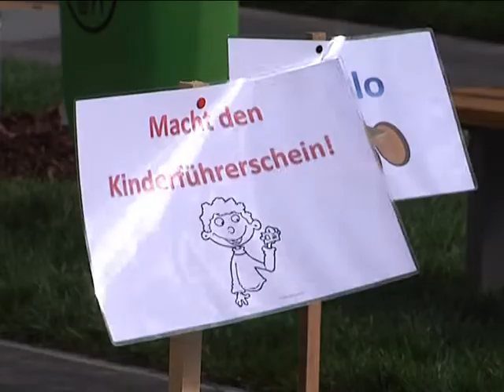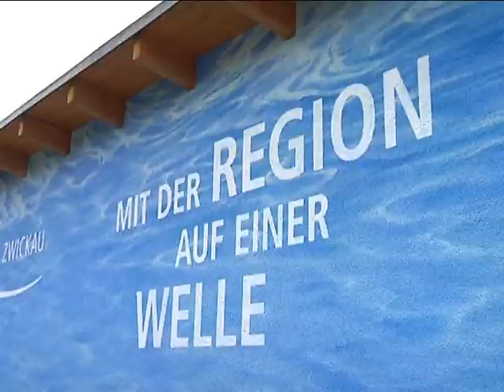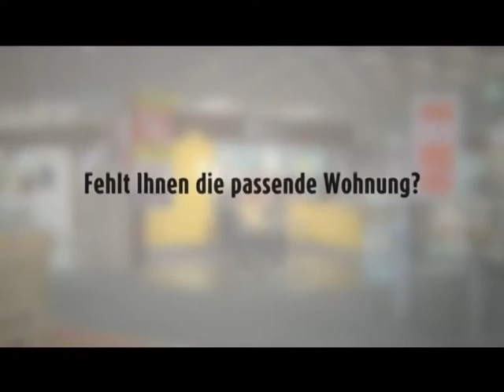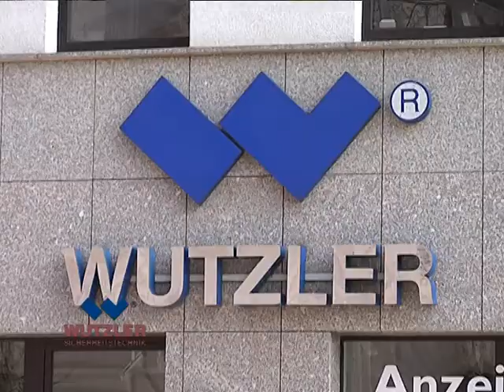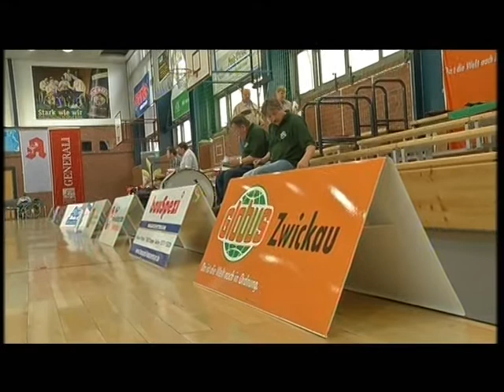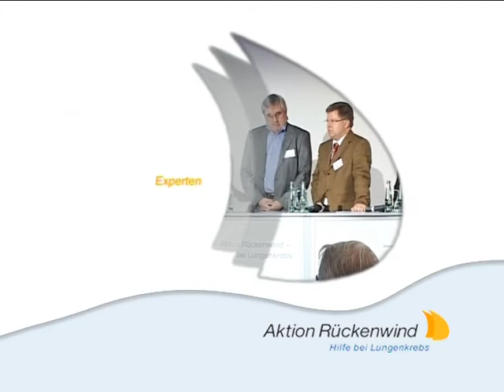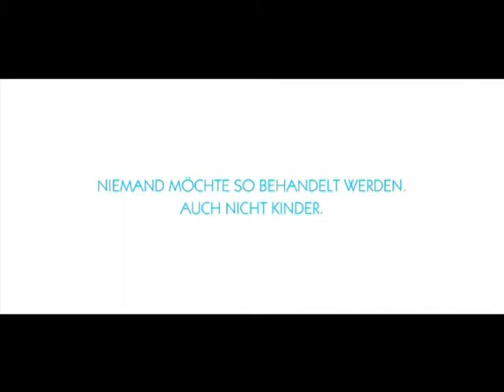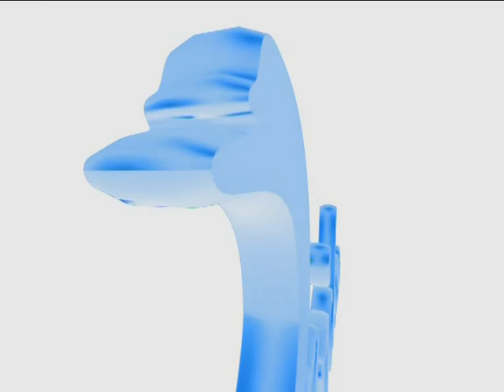TAGaktuell vom 01.10.2012